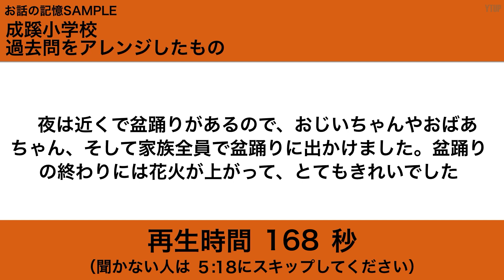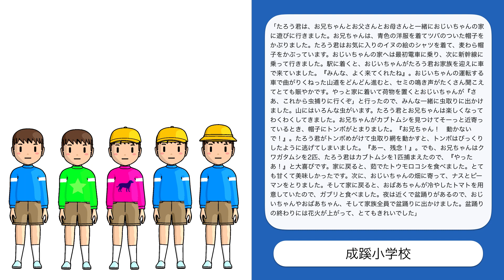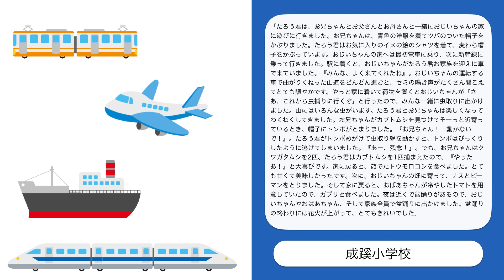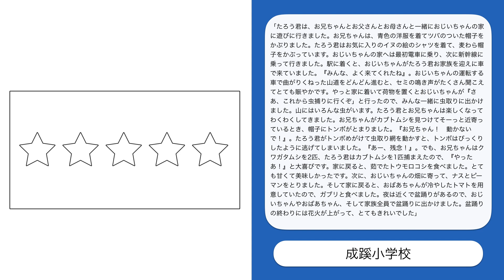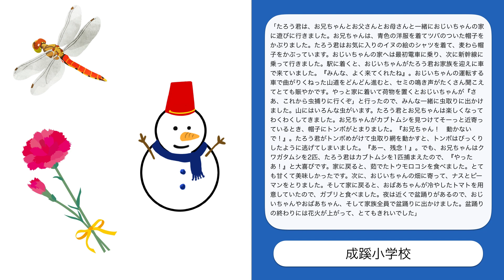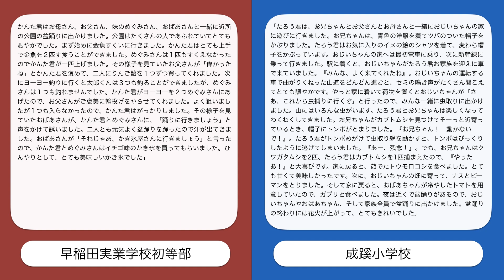【小学校受験】お話の記憶について 〜成蹊小学校編〜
今回のテーマは「お話の記憶について 〜成蹊小学校編〜」です。

毎週火曜日のお話の記憶シリーズ
今回は成蹊小学校編をお届けいたします。